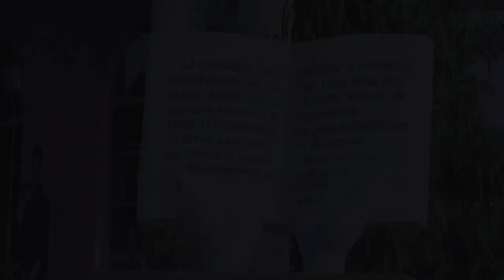Agence Ngaloufourou X9_Rend Hommage a Belinda AYESSA